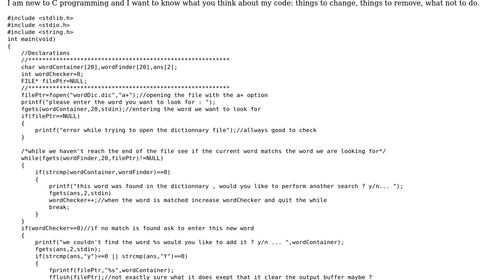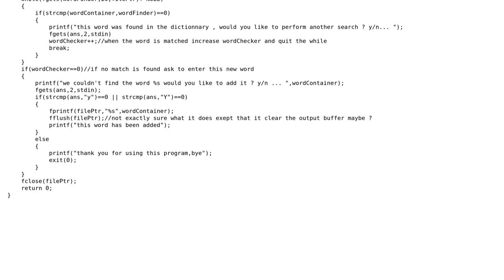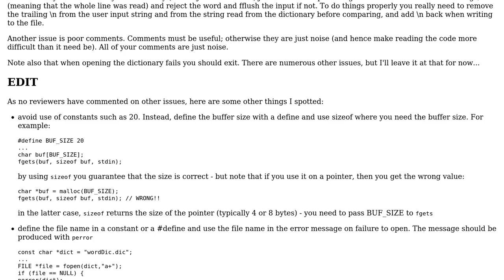Code Review: Checking for an existing word in a file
With thanks & praise to God, and with thanks to the many people who have made this project possible! | Content (except music & images) licensed under CC BY-SA | Music | Images & others | With thanks to user William Morris user Jamal user apprentice and the Stack Exchange Network Trademarks are property of their respective owners. You are responsible for your own actions.